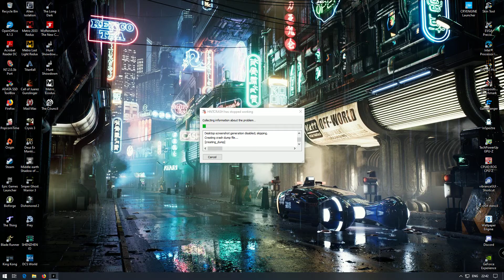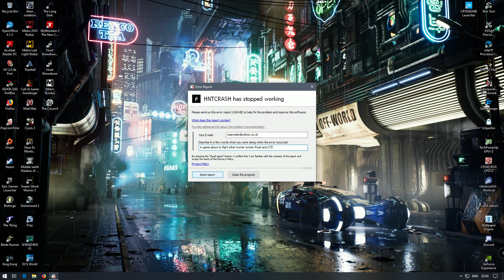Hunt Showdown QP 1.1 CTD| Shot with GeForce